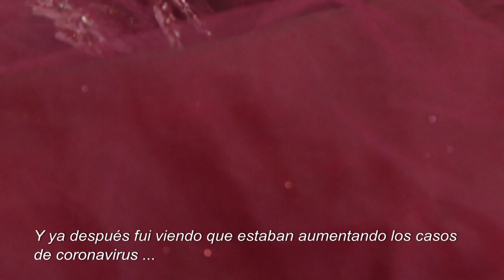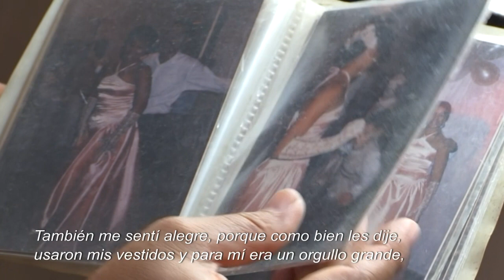La pandemia se robó mis quince | AFP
Tras meses y a veces años de planificación, el coronavirus arrebató la ilusión a las adolescentes que se disponían a protagonizar por fin su fiesta de quince, un ritual de paso a la adultez muy arraigado en América Latina.